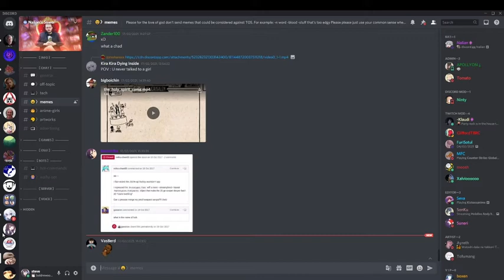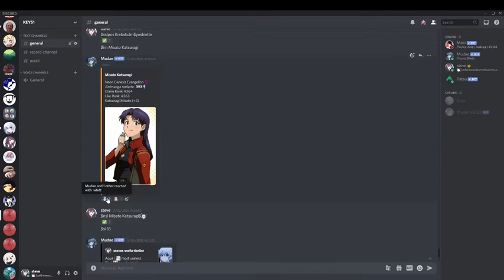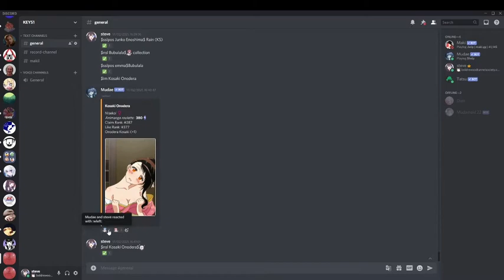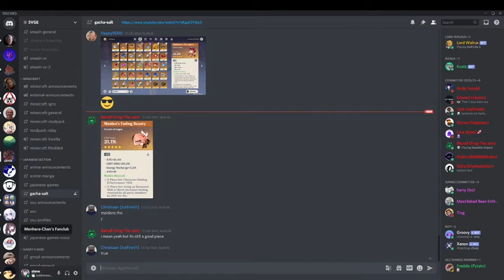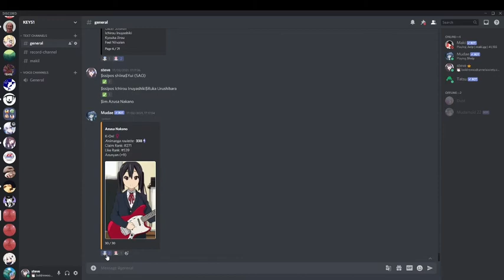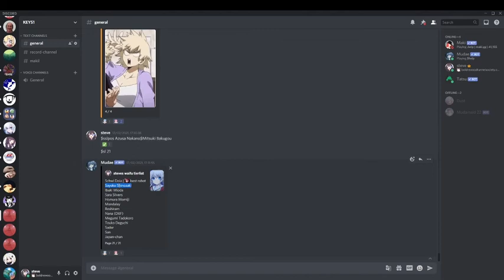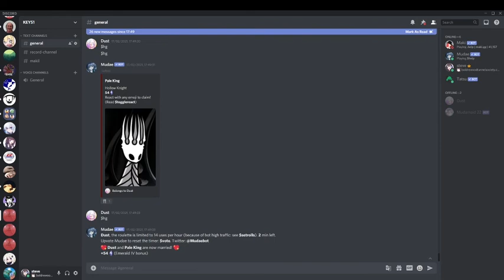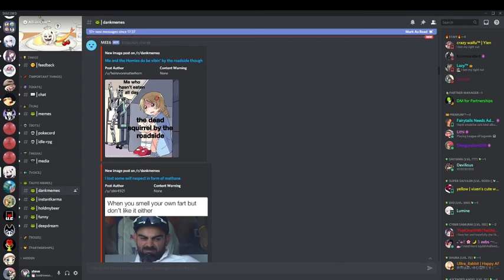So Many Soul Mates! :D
Finally got the chance to just sit on discord for a little bit, who knows when the next chance will be :(
Anyway I took it to sort out some of my recent soul mates on mudae.

If you want to start grinding out soulmates, and are unsure how to get keys quickly, I have made a guide on doing so here: